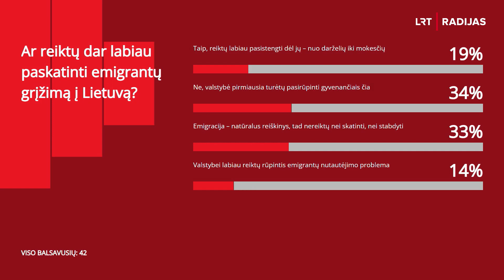LRT aktualijų studija. Kodėl grįžtantys emigrantai nėra masinis reiškinys?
Daugėja į Lietuvą iš emigracijos norinčių grįžti tautiečių, rodo apklausos. Statistika Liudija, kad jau trejus  metus Lietuvos piliečių atvyksta daugiau nei išvyksta. Stabili ekonominė situacija ir augantis darbo užmokestis vilioja Lietuvos piliečius krautis lagaminus. Tačiau iki masinio grįžimo, kaip tai nutiko Airijoje, dar toli.

Kodėl grįžtantys emigrantai nėra masinis reiškinys?

Laidoje dalyvauja Projekto „Renkuosi Lietuvą“ vadovė Edita Urbanovič, Užimtumo tarnybos atstovas Liudas Dapkus, Seimo narė Dalia Asanavičiūtė, Strasbūro lietuvių sąjungos pirmininkė Jolita Šilanskienė.

Ved. Marius Jokūbaitis